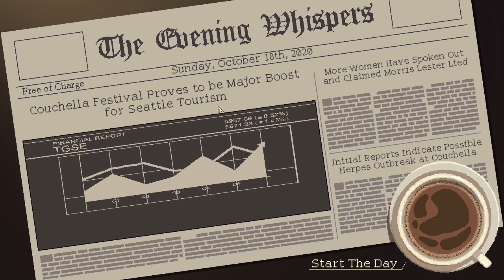Coffee Talk - Morris Lester was a predator!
Luckily Rachel didn't go to that party...